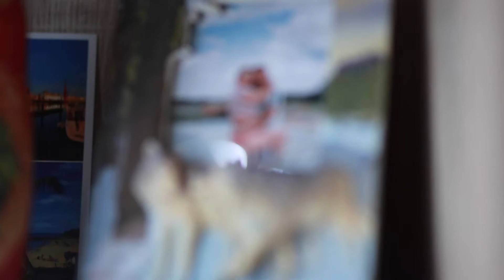Ola i Ariel